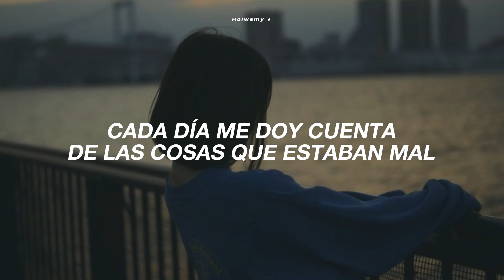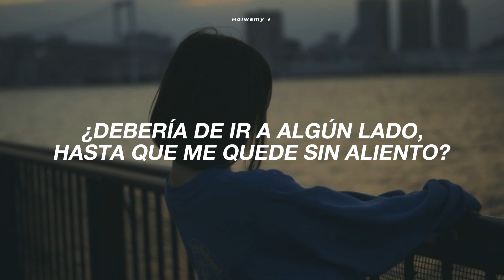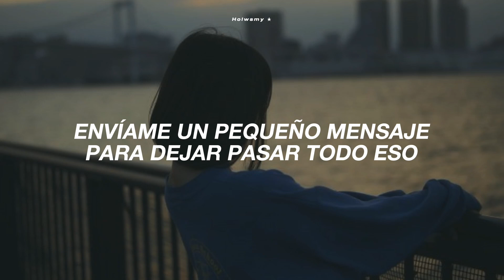9 Years - YUJU / Sub. Español ★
9 years - YUJU (Traducido en español)

9 years yuju sub español
9 years yuju Traducido en español
9 years yuju letra en español
9 years yuju en español
yuju 9 years sub español
yuju 9 years letra en español
yuji 8 years traducido al español
yuju 9 years